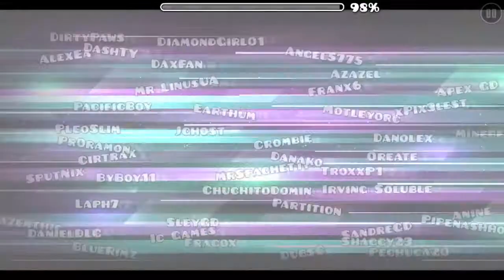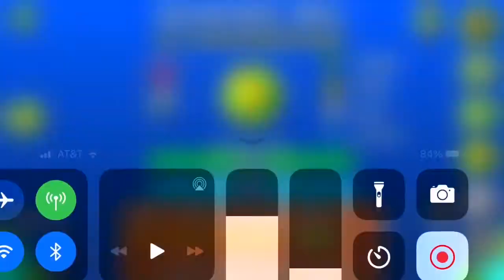3 DEMONS, 1 VIDEO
The three demons I’m beating in this video are: Abandoned Hell, Destroy Me and Better than Reality. They are all amazing levels and you should check them out!